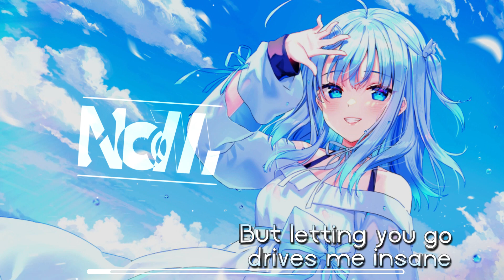Nightcore - SICK (Lyrics)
Nightcore - Sonic Journey & Flarize feat. Brooklyn Barry - SICK
If you like this Song 👍 and activate the 🔔
✫Artist/s: Sonic Journey & Flarize feat. Brooklyn Barry
✫Song: SICK

Lyrics:
It’s healthier to walk away
Than try to love you again
But letting you go drives me insane
So I’ll try and control things I can’t change

You’re a hard habit to kick
I’m addicted to your medicine

I love the way you make me sick

I wish that I could find a cure
To try and rid you from my veins
Till then I guess I’ll just endure
The love that comes with all the pain

Track: Sonic Journey & Flarize - Sick ft. Brooklyn Barry